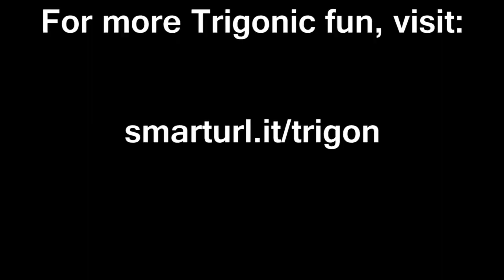Trigon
Make sure to check out Tri-Thology by CizreK too